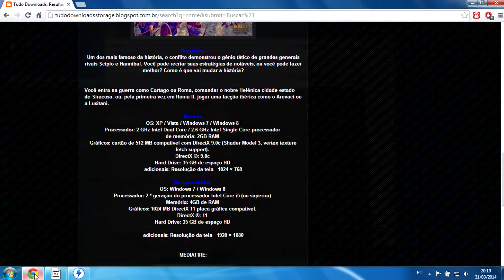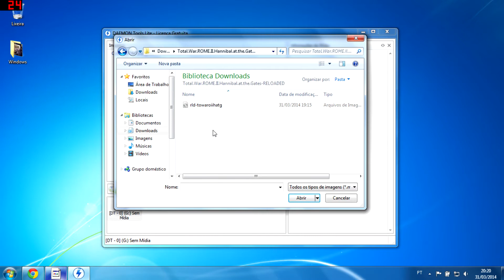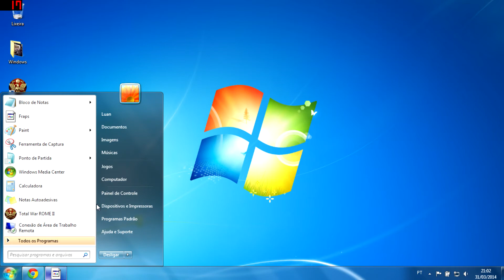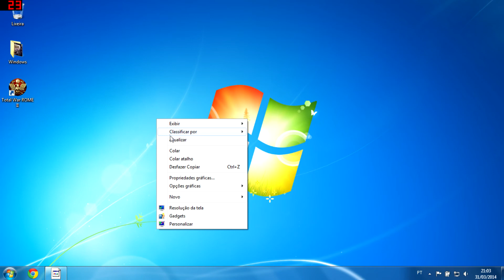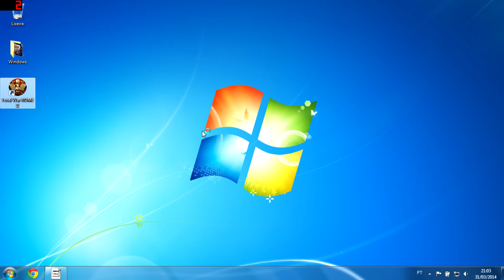Como Baixar e Instalar Total War Rome II Hannibal At The Gates 2014!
Deêm uma Olhada no Nosso Blog: tudodownloadsstorage.blogspot.com.br